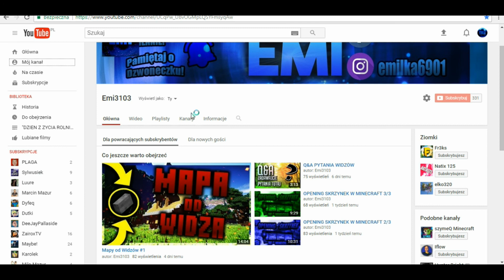MAPA DLA WIDZÓW?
HEJ DZIEKUJE WAM ZA 300 SUBKÓW
MAM NADZIEJE ZE WYBACZYCIE ZE DZIS TAKI ZWYKŁY FILM..
20ŁAPEK = MAPKA JEZELI NIE WBIJECIE MAPA  W PONIEDZIAŁEK :D
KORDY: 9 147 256